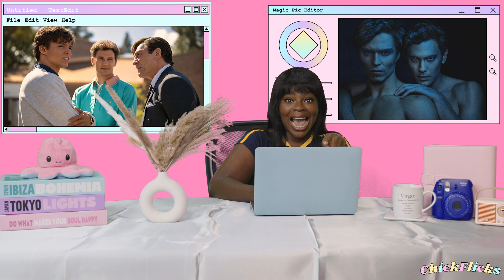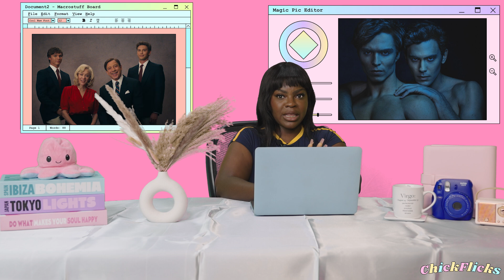Did Ryan Murphy Drop The Ball?! | Monsters: The Lyle and Erik Menendez Story ChickFlicks S3 EP 8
The case that shook the nation is being examined in a very controversial way, thanks to Ryan Murphy. Did this swing pay off, or is Ryan guilty of making a twisted fantasy? Listen as Alexis dishes out her opinions on Monsters: The Lyle and Erik Menendez Story
ChickFlicks is an official Owl TV podcast
and show so follow
them on Instagram at:

Credits
Host:
Alexis Oteng
Production Assistant:
Diana Vrolijk
Editors:
Gabriel Ferdinand
Diana Vrolijk

♡ Music Used
70s Tv by Ryan Little